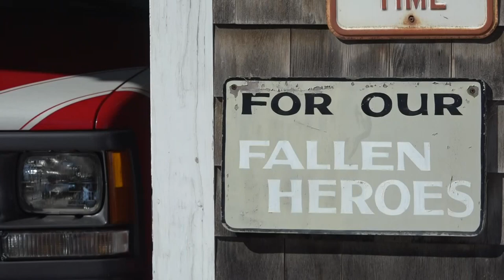First grade boy raises money for town's first responders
Argyle MacDonald, a six-year-old from North Haven, did a bake sale about a month ago to raise money for first responders on the island during COVID-19.